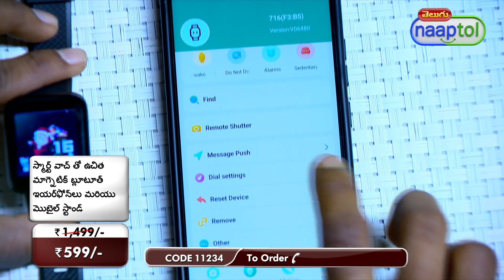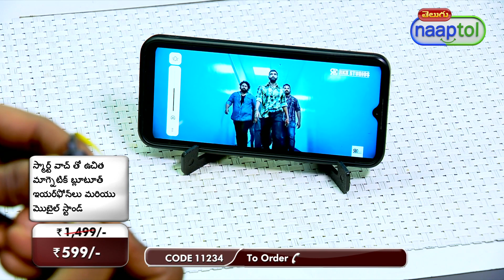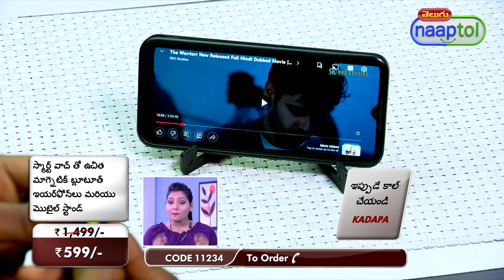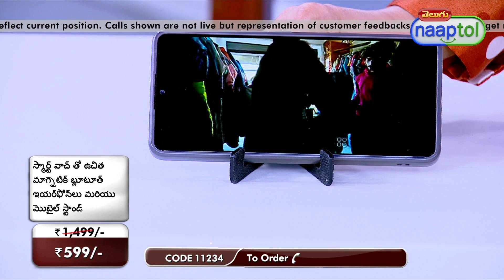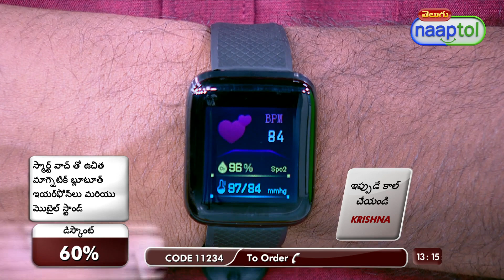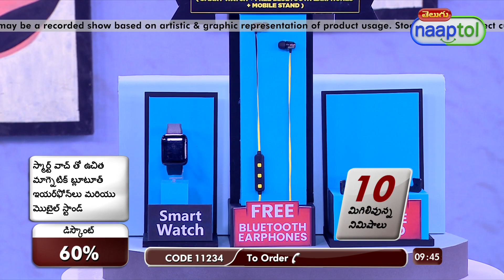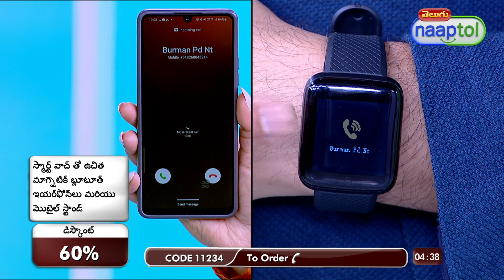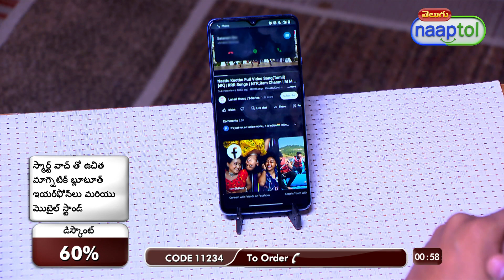Smart Watch + Magnetic Bluetooth Earphones And Mobile Stand = (Code:11234)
Smart Watch with Free Magnetic Bluetooth Earphones And Mobile Stand Rs.599 (Code:11234)

Very seldom does one hear of anything coming free with a gadget, especially something as trending as a smart watch. And that's exactly where naaptol comes in as we bring to you this Smart Watch with Free Magnetic Bluetooth Earphones And Mobile Stand. The watch has a coloured display with a capacitive touch screen interface and is compatible with both IOS and Android. Through blue tooth connectivity it show you your call, message and social media notifications. You can also customize the wallpaper as per your choice from the given options. Along with this you also get a pair of magnetic Bluetooth earphones absolutely free that give you a complete wireless and hands free experience. The magnet prevents it from falling off your neck while traveling. And that's still not it as you also get a free mobile stand that for your smartphone. This is a foldable plastic stand that gives you horizontal and vertical viewing flexibility.

Highlights:
Colored display
Touch sensor
Heart rate monitor (accuracy 85%)
Bluetooth notification
Direct charging
Call notification
SMS notification
Customize wallpaper
Social media notification
Splash resistance (water drop resistance)
Music controller
Activity monitor
Free Bluetooth magnetic headset and mobile stand

Features of Smart Watch:
Screen: 3.3 cm TFT Screen (240 x 240 Pixels)
Type: Capacitive touch screen
SIM: No
Ring Tone Type: Vibration
Connectivity: Bluetooth 4.2 A2DP
Support OS Version: iOS 8.0 or above, Android 4.4 or higher
Wallpaper: Clock display
Notification For: facebook, whatsapp, twitter, WeChat
Pedometer: Ensures target is completed by displaying the step count
Fitness: Sedentary reminder, sleep monitoring, Heart rate monitor
Health Monitoring: Blood Pressure, Blood oxygen
Apps: Calendar, Alarm Clock, Stopwatch
Port: USB Port for charging
Standard Battery: 150mAh Li-polymer Battery
Charging Time: 2 Hrs
Backup: Working Time 24 hrs & Standby 4 Days
Size/Dimensions: 27 x 3.7 x 1.3 cm
Weight: 26 g

Features of Bluetooth Earphones:
Type: Bluetooth Earphones
Material: Plastic & soft silicone earbuds
Earbuds: Wireless sports ear buds
Connectivity: Bluetooth
Bluetooth Version: v4
Compatible With: Android & iOS
Transmission Distance: 5m
Microphone: Built-in
Ports: Micro USB port for charging
Buttons: Power on/off, call attend & disconnect, volume +/-, previous/next( Total 3 Buttons)
Battery: Built-in rechargeable 100mAh Li-ion battery
Playback Time: 2 hrs
Length: 52 cm
Weight: 32 g

Features of Mobile Stand:
Type: Mobile Stand
Material: Plastic
Design: Foldable
Supports: Both vertical and horizontal viewing
Colour: Assorted

Package Contents:
1 x Smart Watch
1 x Magnetic Bluetooth Earphones
1 x Mobile Stand